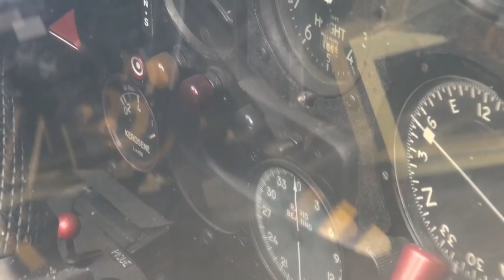😱🚨ESTE CASTILLO FRANCÉS ESCONDE MÁS DE 100 AVIONES CAZA BOMBARDEROS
f-16

Más de 100 aviones caza bombarderos hacen parte de la colección guardada en un castillo francés de más de 700 años de antigüedad

Desde F-16 hasta Mirage IV, estos aviones se forman en este museo de Michel Pont, un coleccionista apasionado, amante de los carros de carreras y de los aviones

Tractores, satélites y carros de carrera, hacen parte de esta magnifica colección disponible en la villa de Burgundy, zona donde se produce uno d ellos mejores vinos Franceses

Más de 30 mil visitantes llegan cada año a este castillo para ser testigos de una de las mayores colecciones preservadas para el futuro.

El castillo tiene además grandes salones para que los amantes de los vino puedan gozar de la cata de las mejores marcas y sepas que se cultivan en esta región francesa---